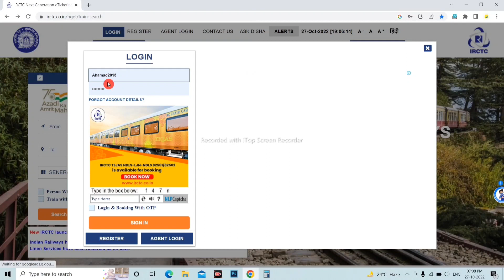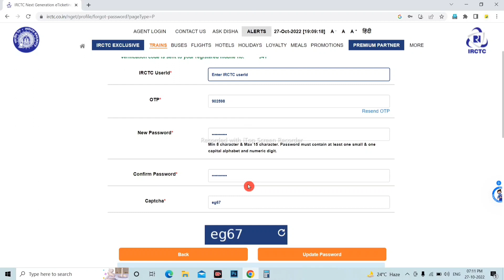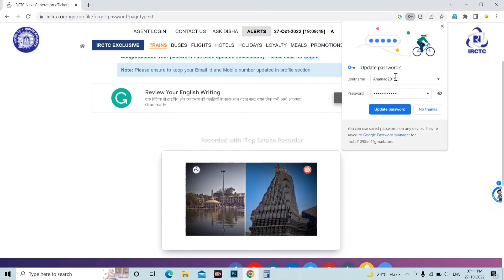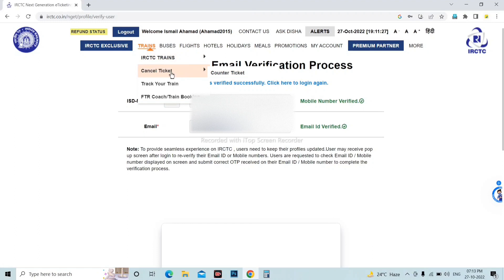irctc Password forgot | IRCTC forget Password | How to reset irctc Password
IRCTC forget Password
How to reset irctc Password

hlo friends,
iss video me bataya hu irctc ka Password and username forgot kaise karte hai.

Please..